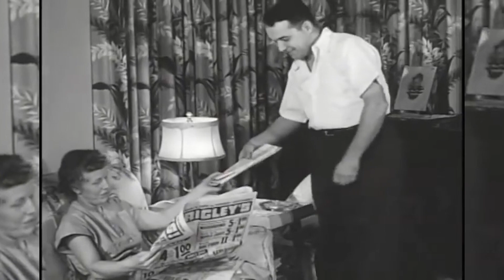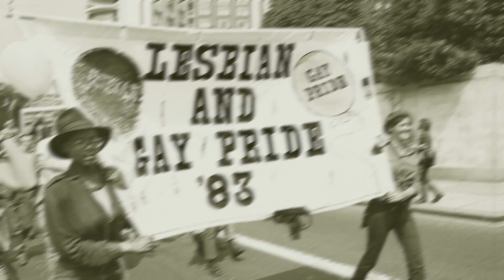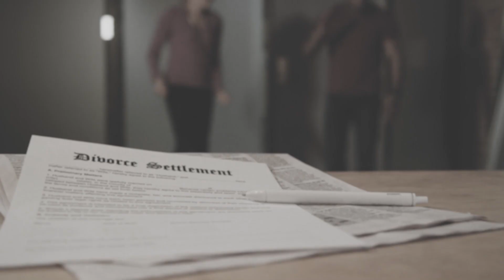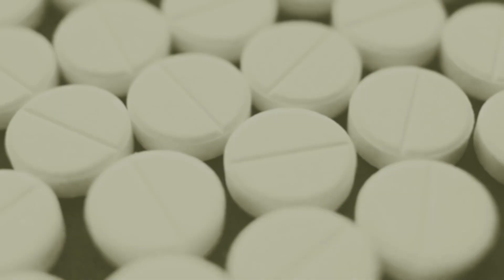The SHOCKING Truth About Sexuality in the 1950s in America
In comparison to what it was like in the 1950's, the United States of America of today is a drastically different place to live. The America that was conservative in 1950 gives way to the America that is liberal now, which is a very different America from America that existed back then. There was no sexual orientation, and people were afraid to come out about their sexual orientation, whether they were homosexual or lesbian.